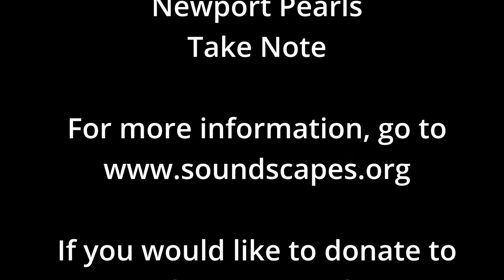Soundscapes Benefits Concert - Spring 2021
The annual benefit concert for Soundscapes, hosted by the Christopher Newport University Music Greeks, now virtual!

Soundscapes is a nonprofit organization that teaches music to underserved children after school in the Newport News area. The Omicron Nu chapter of Phi Mu Alpha, located here at CNU will be handling all donations.

For more information about Soundscapes and all that they do, visit them

Program Order:

Perry the Platypus - EWCA (Ensemble Without a Cool Acronym)
Nancy Mulligan - Raccoons in a Trench-Coat
Presto III - HD SD
Just Keep Driving by on the Outside - Billy Tucker and Josh Grimes
Something Inside of Me - Josh Grimes
Dear Theodosia - Miscast Hamilton
The Campfire Song Song - The Rats
The Fifth Dimension - Mvmt I: The Landing - Jacob Sheffield
 Ghost Garden - Sawyer Smith
 Let’s All Go to the Lobby - Jack and the Boys
 My Way - CNU Jazz Combo
 Crossing the Bar - Brothers of Phi Mu Alpha
 Break My Heart - Newport Pearls
 Wings - Take Note
 KKΨ Fraternity Song - Jack and the Boys
 NKE Round - Sisters of Nu Kappa Epsilon
 Brother to Brother - Brothers of Phi Mu Alpha